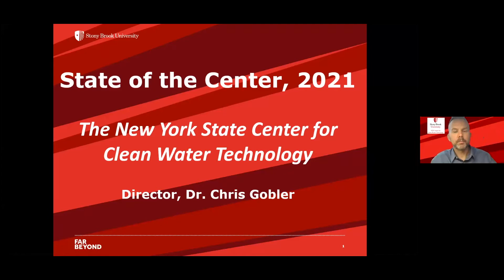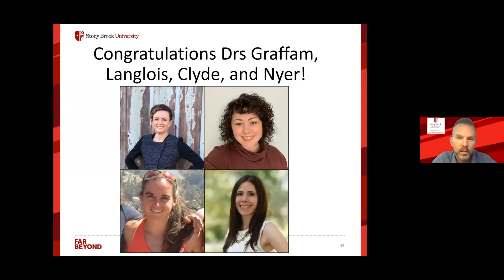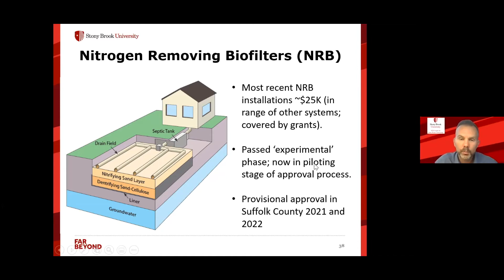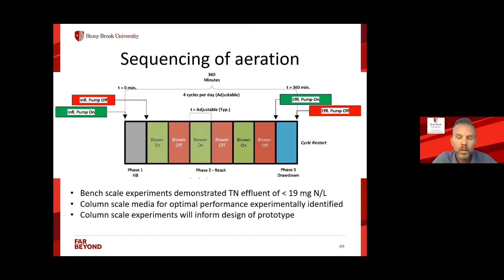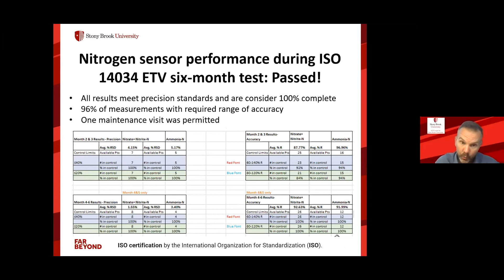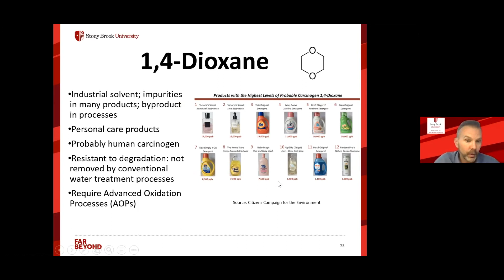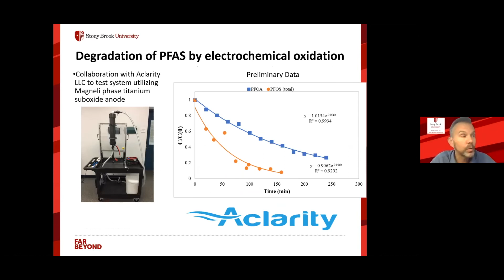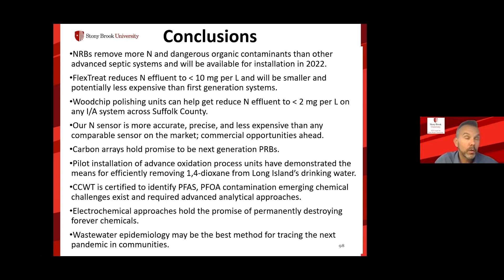State of the Center, 2021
Dr. Christopher Gobler presents at the Center for Clean Water Technology's monthly seminar series on "The State of the Center - 2021".